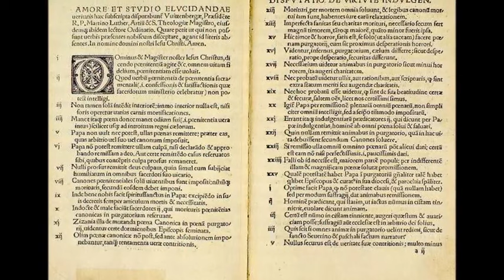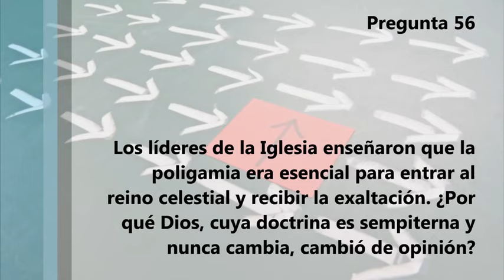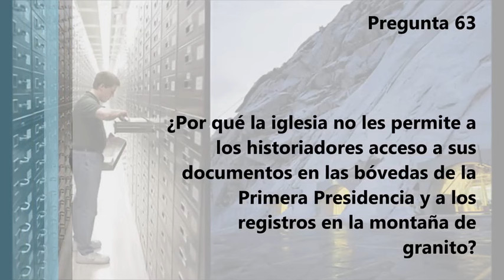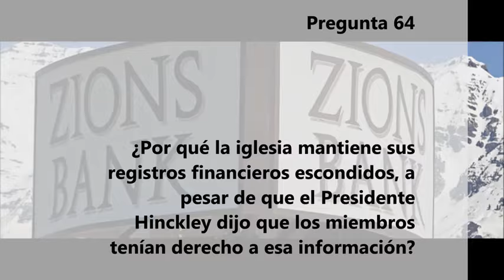95 problemas con la iglesia mormona: Preguntas para el liderazgo de la iglesia, 4a parte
Siguiendo el modelo de las 95 tesis de Lutero, estas preguntas están dirigidas al liderazgo de la iglesia. Aunque no tenemos mucha esperanza de que los "hermanos" se preocupen mucho en responder...

Este video incluye las preguntas 51 a 65.